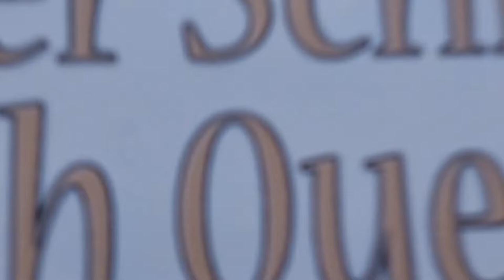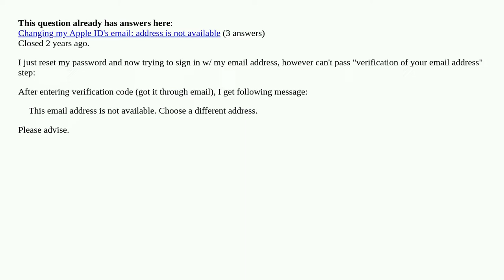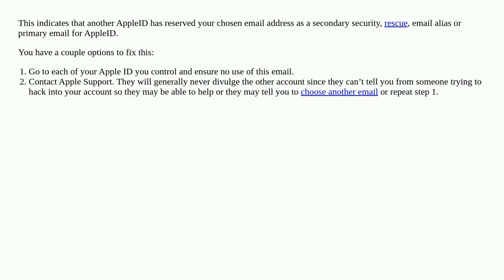This email address is not available. Choose a different address [duplicate]